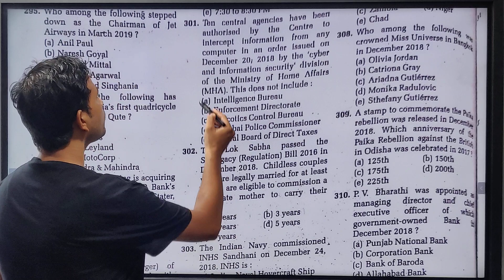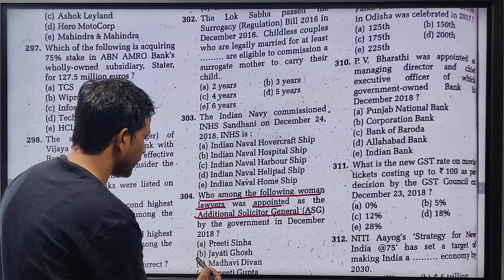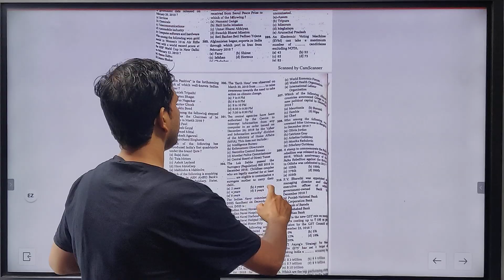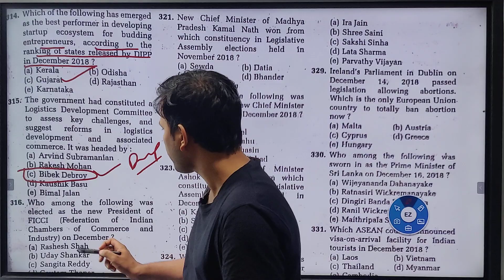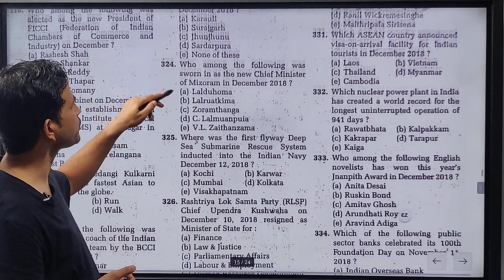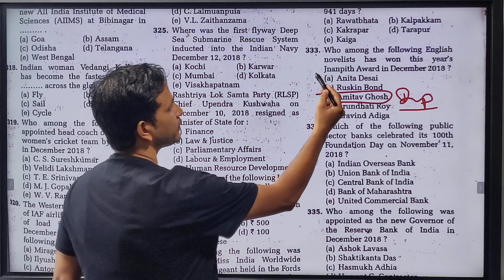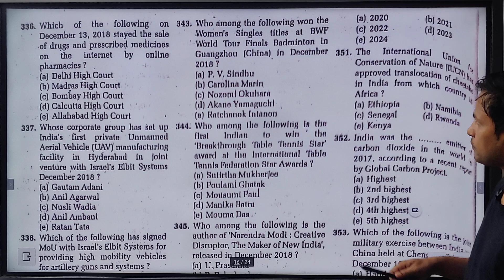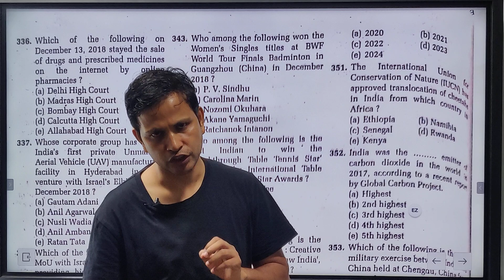JANUARY TO AUGUST TOP 500 CURRENT AFFAIRS-7